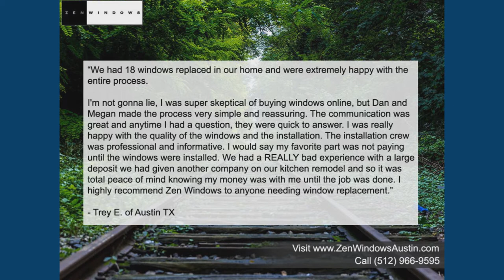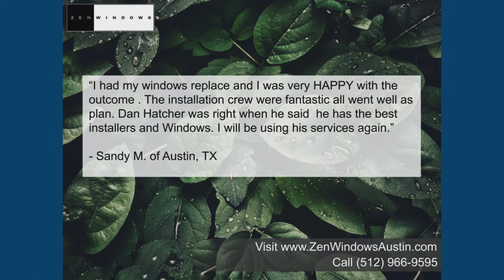Window Replacement Round Rock TX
As a part of his unwavering commitment to excellence, the owner of Zen Windows Austin and Zen Windows San Antonio, Dan Hatcher, will work with you personally to guarantee that you are happy with your window replacement service. Dan will walk you through every step of the process. He will help you find the windows best suited for your needs and then lead his dedicated service team through a high quality installation process that ensures maximum performance.

Customer-Driven Design

At Zen Windows Austin and Zen Windows San Antonio, we consider every element of window replacement an important one. We have partnered with high quality manufacturers that share our commitment to excellence, including Soft-Lite and Alside. We back those products up with highly trained installers with meticulous attention to detail. And should you not be 100% satisfied with your product or service, we offer a guarantee that goes well beyond the industry standard.

My name is Dan Hatcher. My company is Zen Windows Austin and Zen Windows San Antonio.

We offer the following types of replacement windows in Austin Tx and San Antonio Tx:

Awning windows
Bay windows
Bow windows
Casement windows
Double hung windows
Garden windows
Hopper windows
Picture windows
Round top windows
Slider windows
Special shape windows
Patio doors

Name: Dan Hatcher
Organization: Zen Windows Austin
Address: 12303 Klondike Rush Point